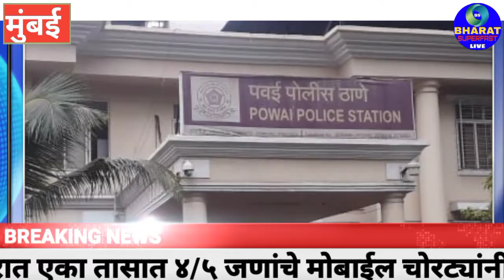मुंबई शहरातील नामांकीत हिरानंदानी पवई परिसरात धूम स्टाईल मोबाईल चोरट्यांची दहशत पोलिसांसमोर आव्हान !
मुंबई(चंद्रकांत बाविस्कर)मुंबई शहरातील अतीशय उच्चभ्रू व नामांकीत हिरानंदानी परिसरात धूम स्टाईलने मोबाईल चोरट्यांची दहशत तर पवई पोलिसांसमोर चोरट्यांचे आव्हान. भारत सुपरफास्ट लाईव्ह जनसामान्यांच्या हक्कासाठी लोकप्रिय मराठी न्युज चैनल आहे.Welcome to our youtube channel BHARAT SUPERFAST LIVE.

About News Video: YOUTUBE UPLOAD IN MARATHI .(and in this news video children's are not seen...)